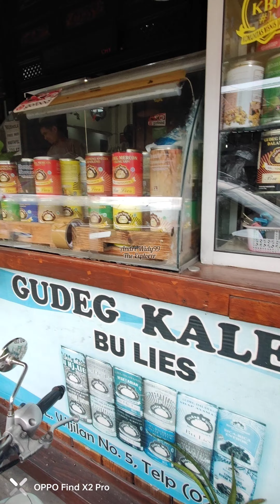KULINER MURAH DI JOGJA - GUDEG WIJILAN JOGJAKARTA - PUSATNYA KULINER GUDEG - BU LIES - YU JUM DLL